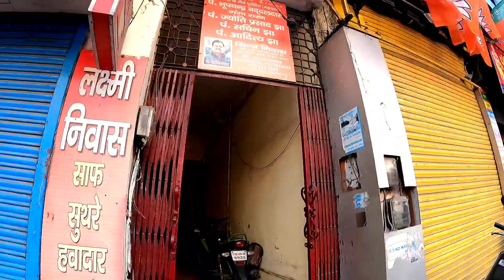My First Vlogs Haridwar 2022 Prajapati Vlogs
Instagram ID Prajapati  Vlogs

Facebook ID Vlogs Pinku Raj

YouTube channel ID Prajapati Vlogs
MX taka tak ID Vlogs Pinku Raj

my home Uttar Pradesh